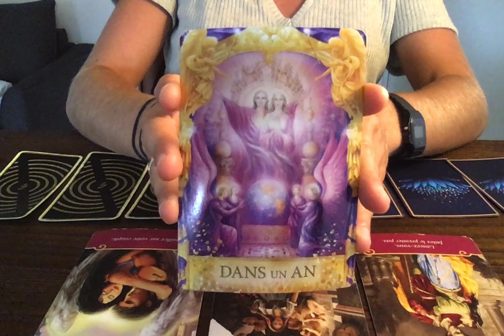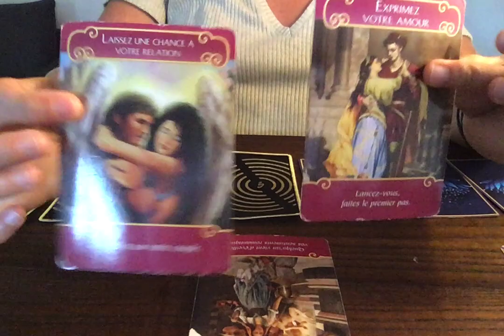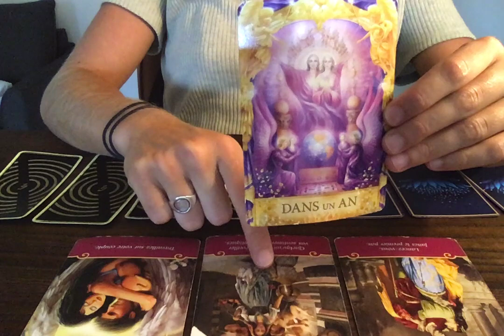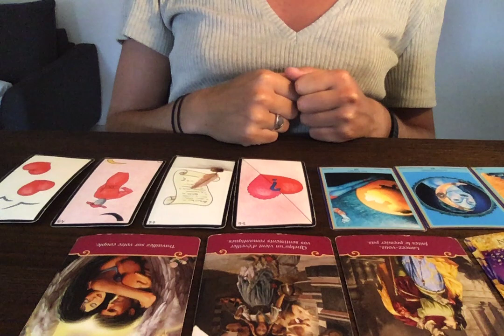Mon autre pense t-il toujours à moi ? (SENTIMENTAL)